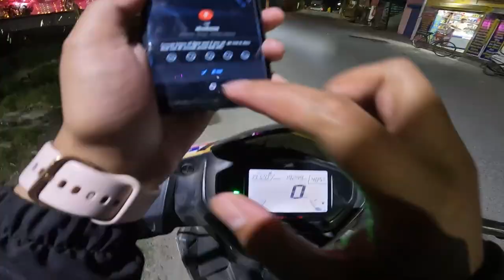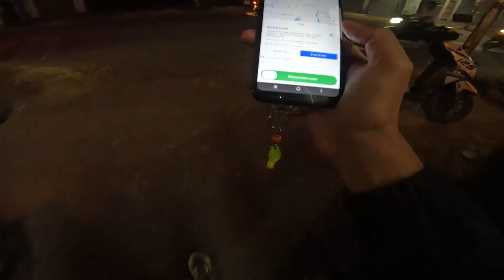DAY-14 4 Ghante Login Karne Ke Baad Houi Itni Earnings ?? 🤑🤑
Hey, guys, this is Gadduthegamer here.🙋‍♀️